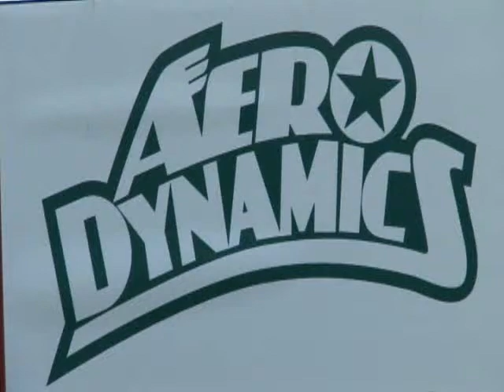Aero Dynamics Tryouts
This is a video that ran on the Victor Trevino Show on August 12, 2009 featuring the Aero Dynamics tryouts. The Houston Aeros held their tryouts for its dance team, the Aero Dynamics, on August 1, 2009 at the Shops at Houston Center (located at 1331 McKinney, Houston, TX, 77010). Each dancer was required to perform a one minute choreographed dance of her choosing. They then learned a  team choreographed dance, which they later performed in front of a panel of judges which included a TV anchor, dance directors and a representative from the Houston Texans cheerleading squad.